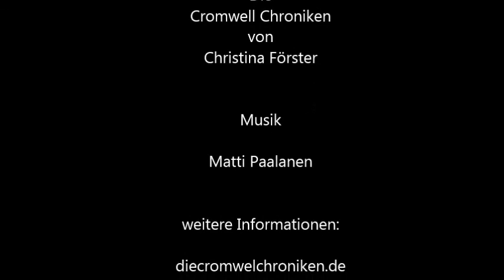Die Cromwell Chroniken - Magie und Essenz in Cromwell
Frage: Was ist Magie? Wo kommt sie her und wie regeneriert man sie?

Die könnt ihr als Kommentar hier im CromwellChroniken Kanal
(als Kommentar) (im Gästebuch) oder (als Nachricht) stellen.